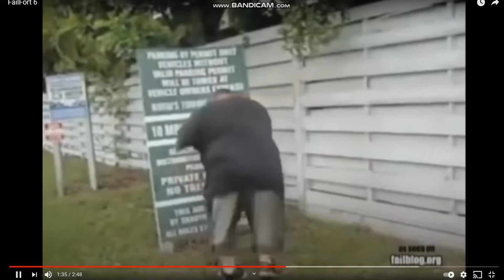failfort 6 vs failfort 22